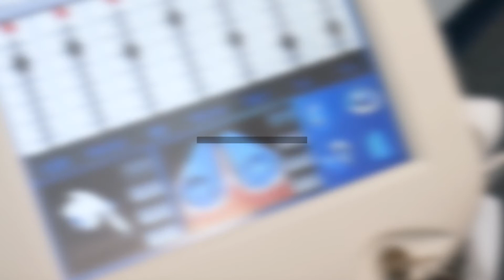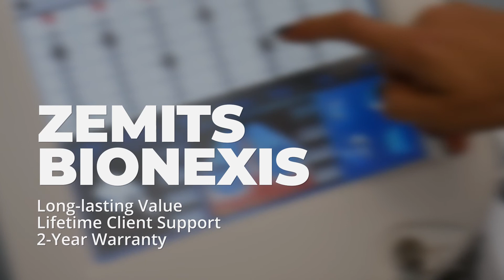The Perfect Vacuum Roller Massage Equipment for Medical Spa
ZEMITS BIONEXIS is a one-stop treatment to reduce toxic overburden which can lead to fat deposits, sagging, lifeless, wrinkled skin, puffiness and bloating.

5 technologies work synergistically via a computerized system to:
1. Vacuum Massage
2. RF Skin Tightening
3. Infrared Light
4. Red Light Therapy
5. Rollers Deep Tissue Massage
These modalities help to:
Eliminate toxins via increased lymphatic flow
Contour the body, and reshape the silhouette
Lift and beautify facial skin
Destroys fat cells and reduces fat cell volume
Increases blood micro-circulation
Breaks up fat in the connective tissues
Increases oxygenation of tissue cells
Infrared light boosts tissue repair
Results are customized based on client feedback

Zemits BIONEXIS equipment is protected by a 2-year warranty and lifetime client support.